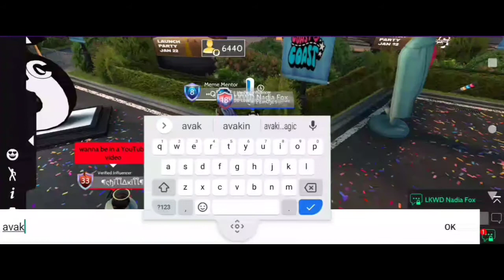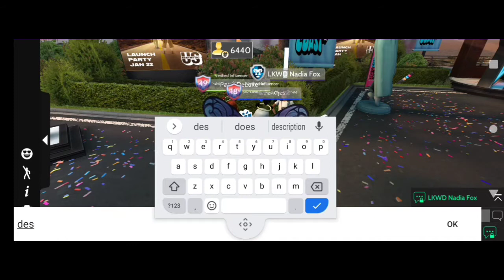😱SECRET SPELL & All GLITCHES |Avakin Life | Coast to ROADTRIP BADGE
Check out the SECRET SPELLS task with LKWD NADIA in in Avakin Life Coast to Coast Event 2021.

In this video I will show you how to get Bonus 200 followers on your way to claim the Roadtrip badge.Try Out these bonus tricks today only if you haven't .

Watch till the end to see how to get the extra followers to get the Roadtrip Badge faster than you are supposed to ❤️